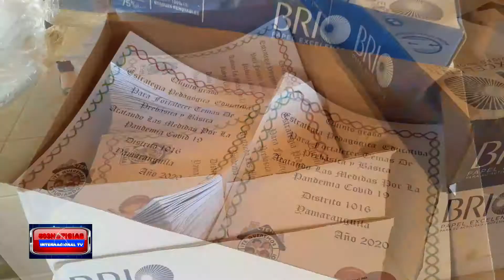VISIÓN MUNDIAL ENTREGO 12,000 CARTILLAS ESCOLARES DE MATEMÁTICAS Y ESPAÑOL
Visión Mundial entrega cartillas escolares para que los niños y niñas que no tienen acceso a Internet puedan realizar tareas con sus padres en su tiempo libre.

SOMOS